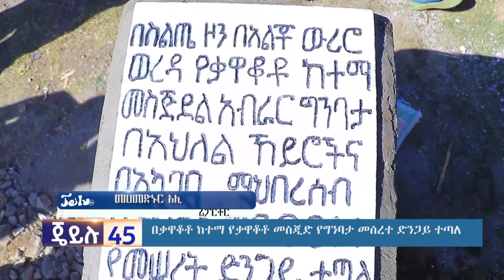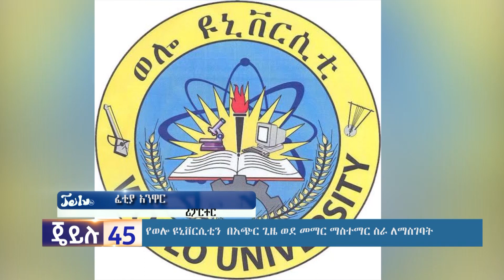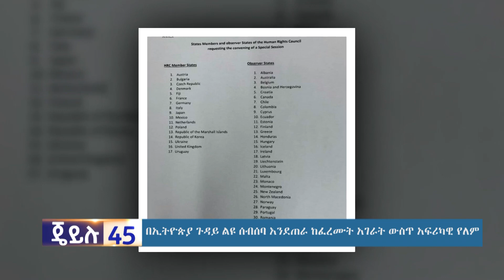እለታዊ ዜናና መረጃ ጄይሉ 45 // ታህሳስ 05 ቀን 2014 // በጄይሉ ቲቪ // Daily News jeilu tv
ጄይሉ ቲቪ Jeilu Tv Ethiopia Frequency 11105, Symbol Rate 45000, Polarization Horizontal ለአስተያየትዎና የምርትና አገልግሎት ማስታወቂያ ጥያቄ መቀበያ ጄይሉ ቲቪ ፦